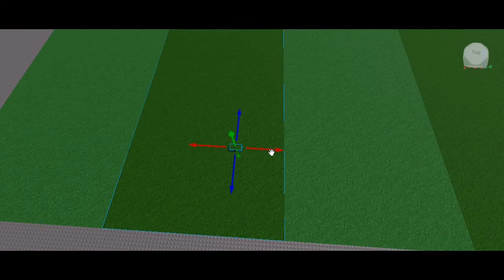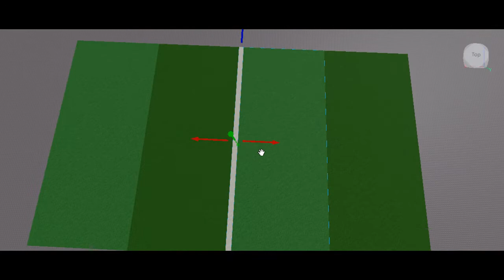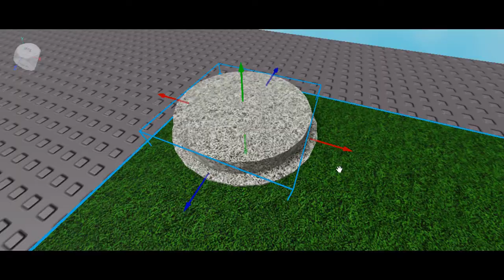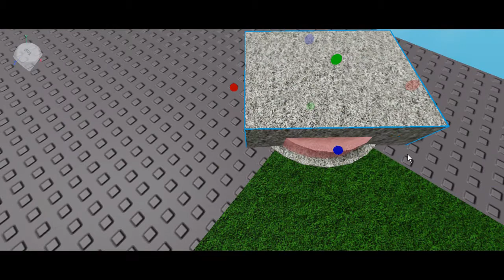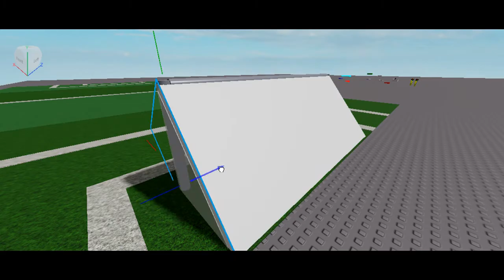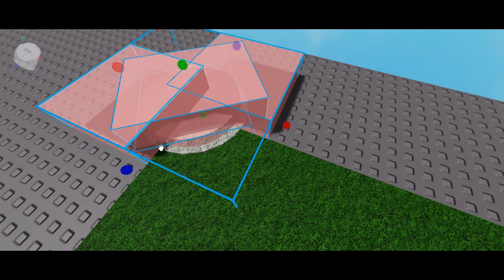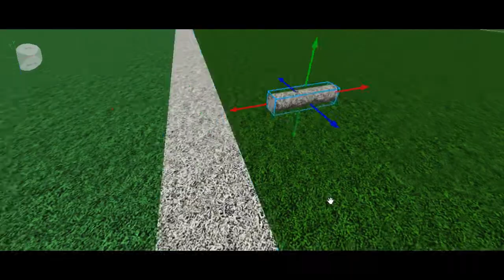Making a soccer field on Roblox Studio!